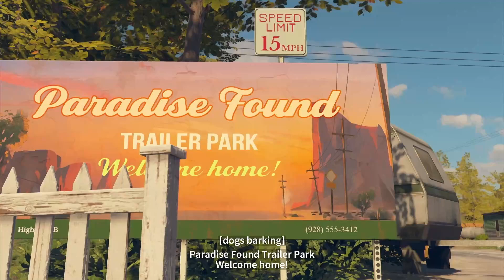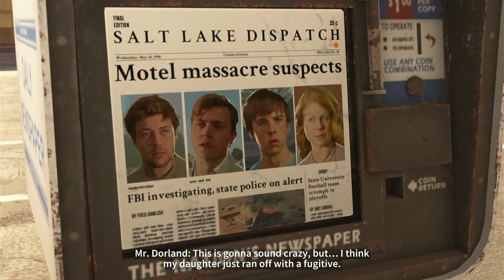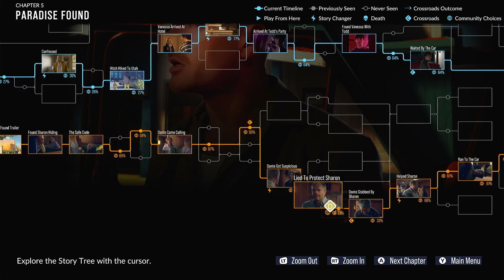Is This Turning Into A Love Story?? | As Dusk Falls #4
A lot of things are popping off, but a lot of things are going good as well. Only one more chapter in this amazing series